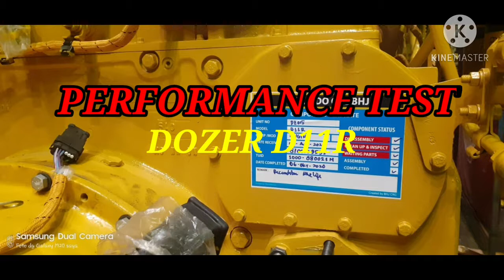PERFORMANCE TEST DOZER D11R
DOZER D11R CAT Dirancang untuk kondisi kerja yang berat.sprocket yang ditinggikan akan meningkatkan produktivitas, mempermudah perawatan, mengurangi waktu henti dengan komponen mudular, dan menaikkan final Drive dan komponen power train yang terkait diluar lingkungan kerja.Dozer tambang CAT menjaga agar pekerjaan memindahkan material tetap handal dengan biaya pengoperasian rendah.